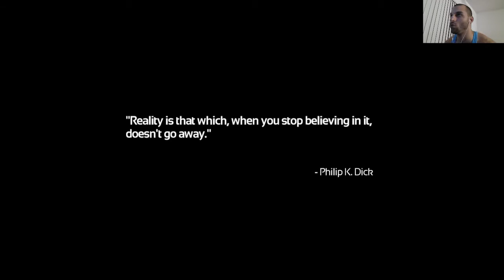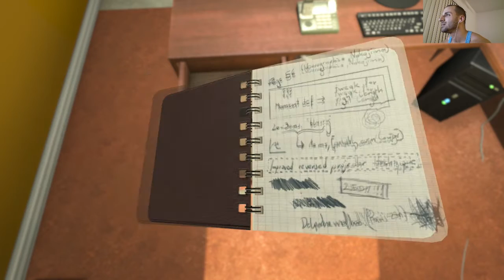SOMA GAMEPLAY WALKTHROUGH PART 1 [HORROR GAME]